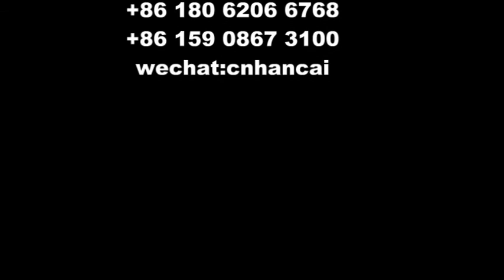electric taga mother baby stroller bike e scooter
can use as stroller
e scooter
50km
12ah li-on battery